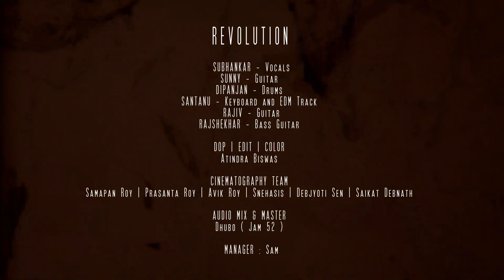DISCO DANCER | RAFTA RAFTA | JIMMY JIMMY | SAAT SAMANDAR | EDM ROCK | REVOLUTION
THIS IS A DISCO MEDLEY COVERED BY REVOLUTION WITH THEIR EDM ROCK STYLE . IN THIS TRACK THERE ARE 4 SONGS COMPILED NAMELY

DISCO DANCER | RAFTA RAFTA | JIMMY JIMMY | SAAT SAMANDAR

REVOLUTION  :

SUBHANKAR - Vocals
SUNNY - Guitar
DIPANJAN - Drums
SANTANU - Keyboard and EDM Track
RAJIV - Guitar
RAJSHEKHAR - Bass Guitar

DOP , EDIT , COLOR
Atindra Biswas

CINEMATOGRAPHY TEAM :
Samapan , Prasant , Avik , Snehasis , Debjyoti , Saikat

Dhrubo ( Jam 52 )

MANAGER : Sam